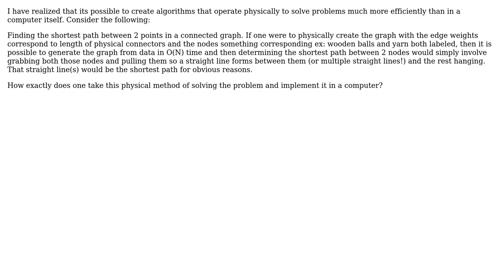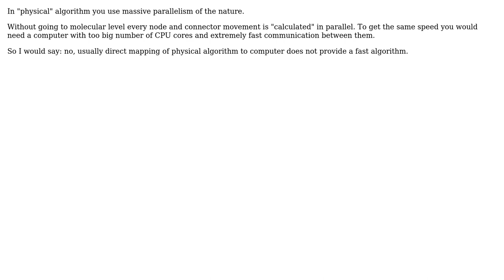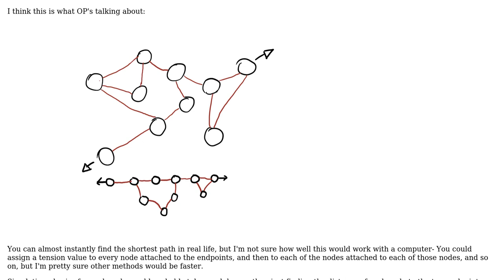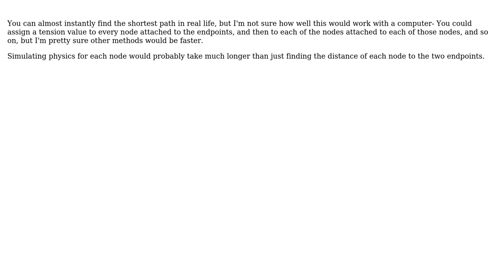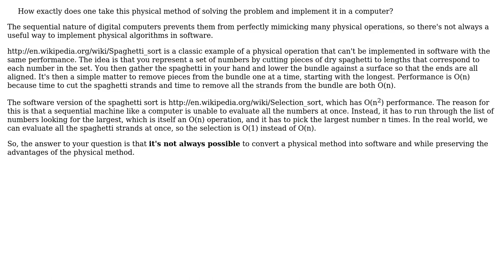Software Engineering: Transforming A Physical Algorithm into a Computerized One (6 Solutions!!)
Software Engineering: Transforming A Physical Algorithm into a Computerized One

With thanks & praise to God, and with thanks to the many people who have made this project possible! | Content (except music & images) licensed under CC BY-SA | Music | Images & others | With thanks to user Southpaw Hare user Michael Borgwardt user maxim1000 user jk. user gnat user frogeyedpeas user Caleb user Amoliski and the Stack Exchange Network Trademarks are property of their respective owners. You are responsible for your own actions.